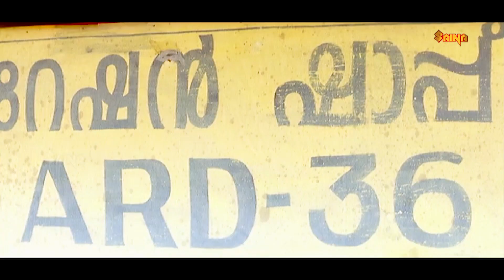അര മണിക്കൂർ വൈക്യതിന് നിൻ്റെ ഒരു നീണ്ട കഥകൂടി കേൾക്കണോ | Kalabhavan Mani , Salim Kumar Comedy Scene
Aayirathil Oruvan is a 2009 Malayalam drama film directed by Sibi Malayil, starring Kalabhavan Mani in the lead role

Aravindan borrows a huge sum of money for his sister's marriage. Soon, as he strives hard to repay the moneylender, he finds himself in the middle of a vicious debt trap.